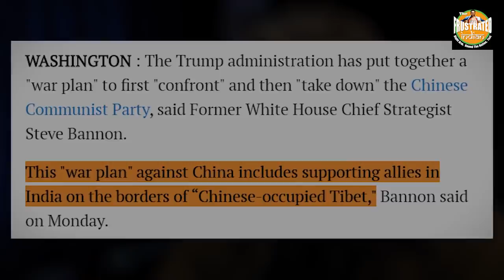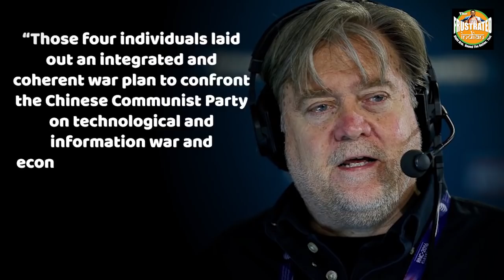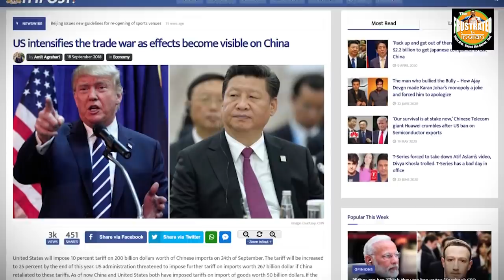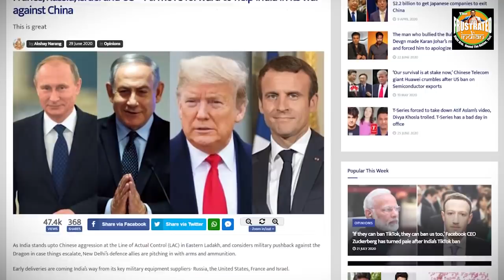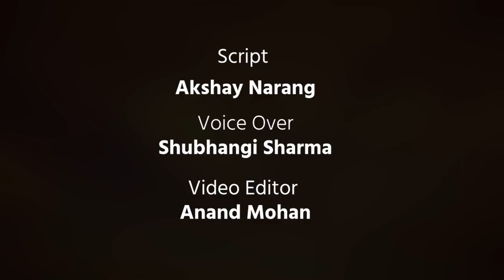China must fear Trump's four horsemen of apocalypse